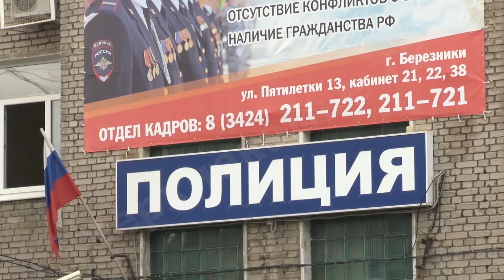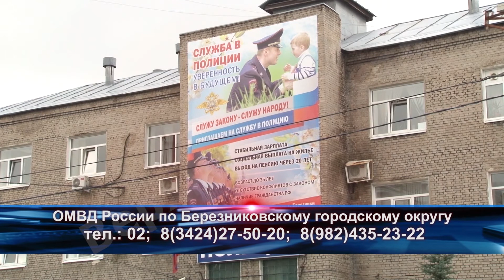Операция "Мак"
Нет наркотикам! В Пермском крае завершился первый этап оперативно-профилактической операции "Мак", в рамках которой горожане сообщали о преступлениях, связанных с распространением и употреблением наркотиков. На каждое сообщение реагировали сотрудники полиции. Сегодня они сообщили об итогах первого этапа операции "Мак".